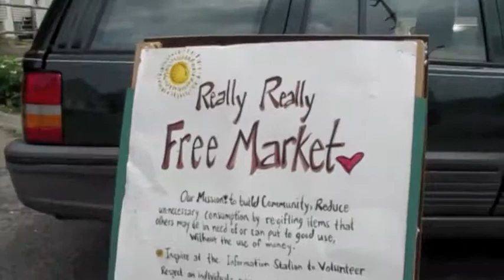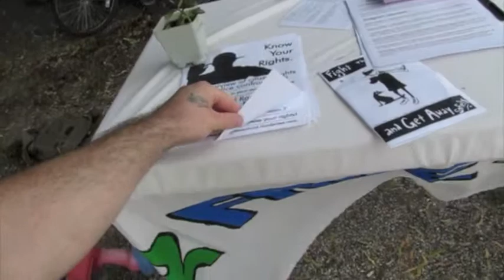the really really free market.m4v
the really really free market @ Fuller and Wealthy in Eastown Grand Rapids MI. Cool hippie, beatnik, freaks and community activist type open air no money market in Grand Rapids